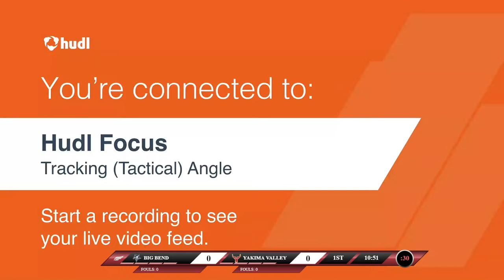Yakima Valley vs Big Bend Community College Men's Basketball